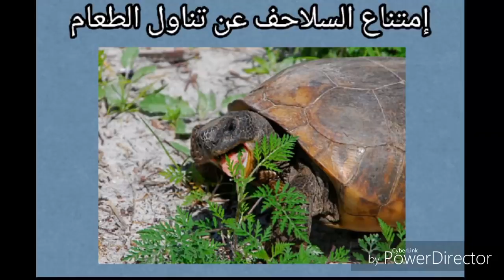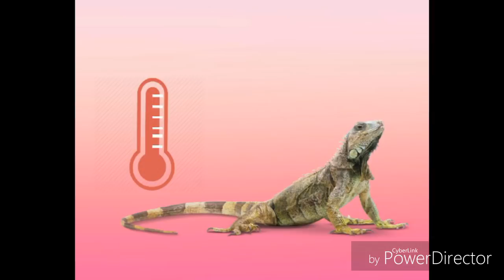سلحفاتي لا تأكل !!!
امتناع السلاحف البرية و البرمائية عن تناول الطعام
(-بدون توفير الحرارة المناسبة سترفض السلاحف الاكل-)